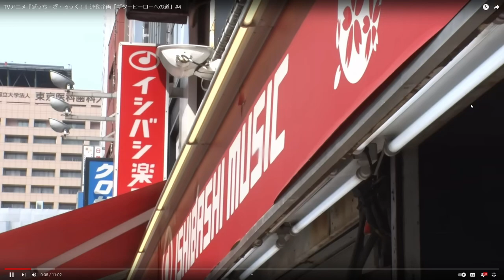[ENG SUB] Goto Hitori VA Aoyama Yoshino goes guitar bag shopping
From Road to Guitar Hero Ep. 4, the series where Aoyama Yoshino attempts to learn how to play Seishun Complex on guitar as a complete beginner.

Translation: Jigabyte9055
Timing/Typesetting: kro2584